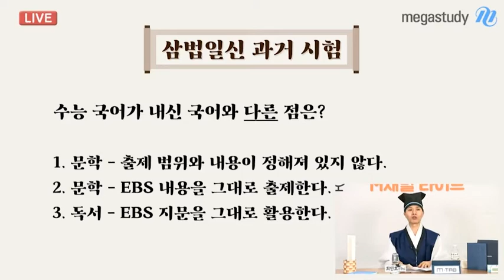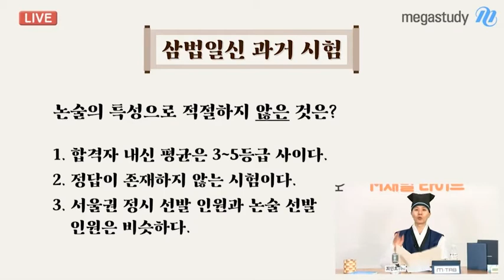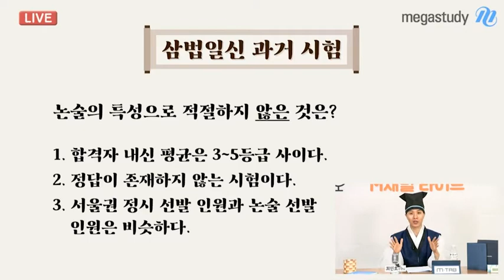[메가스터디] 국어 최인호쌤 - 성균관 상담소★ 2부-유생들의 고민해결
★최인호의 성균관 상담소★
메가스터디 국어 최인호 선생님과 함께하는 쌍방향 커뮤니케이션 방송! M채널 라이브!
강의보다 재밌게! 최인호쌤과 즐겨봅시당♬

-출연: 메가스터디 국어 최인호 선생님
-촬영일 : 2017년 6월 20일(화)
-1부 : 유생들의 고민해결. 학생들의 고민을 심층적으로! 개별 맞춤 상담
-2부 : 삼범일신 과거시험. 국어 퀴즈 풀고 선물받자!
-3부 : 하반기 학습 나침반. 하반기 학습법 및 실전 모의고사 활용법, 그리고 논술 지원전략까지!